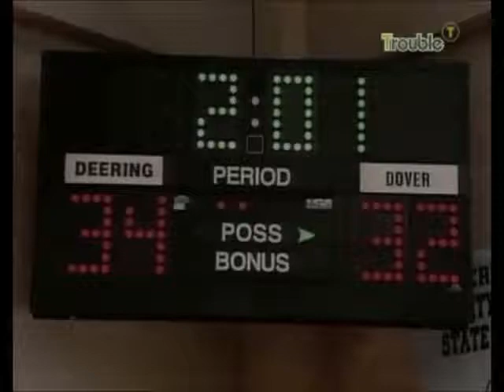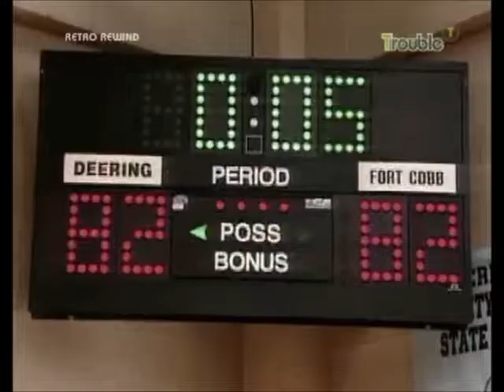Vince Steroids Montage - Hang Time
By popular demand. Vince takes steroids and leads the Deering Tornados to victory.